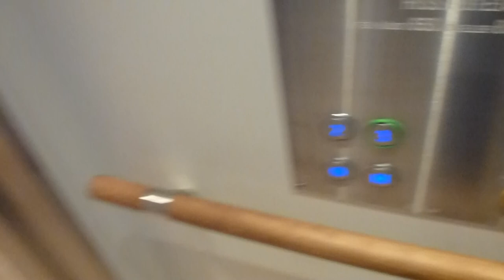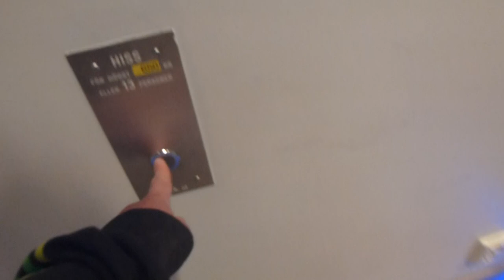New ITK Mrl Traction elevator @ Gallerian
Brand: ITK AB (2011)
Type: MRL-Traction
Controller: P DAHL "S3" Generic Controller system
Capacity: 630Kg, 8 Pers.
Floors: 2 (2, 3)
Build no. T31:E14, 1032
Location: Gallerian, Stockholm City, SWEDEN
Other: The elevator´s voice STILL doesn´t work as it should do.